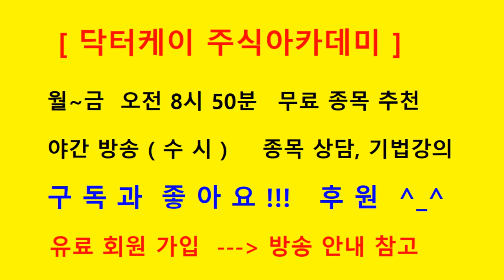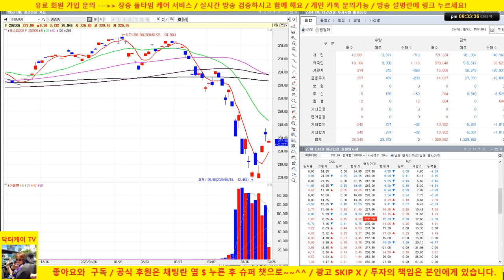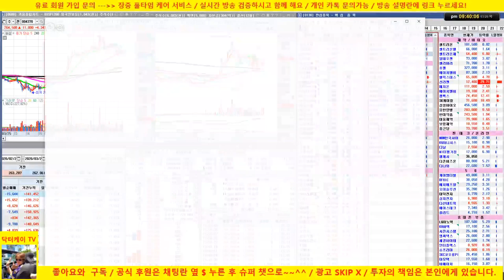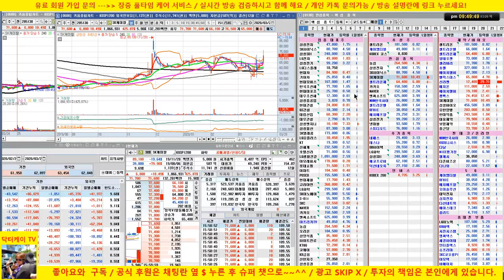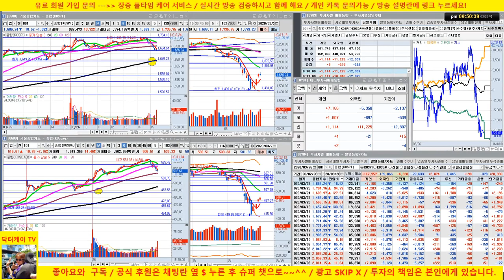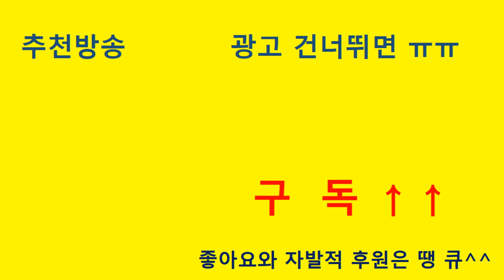바이오가 다시 꿈틀거린다/셀트리온, 셀트리온 제약, 신라젠/20/03/26/닥터케이 주식아카데미/주식고수의 주식강의/무료 추천주 & 종목상담